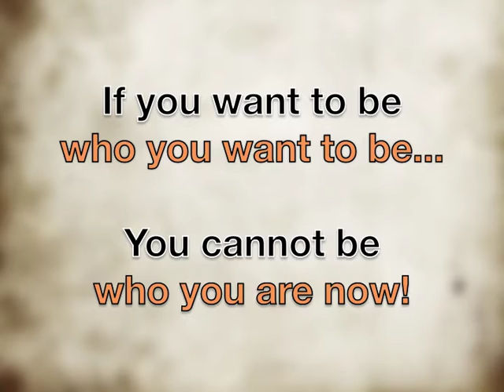Be yourself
If you want to be who you want to be, you cannot be who you are now. Noam Kostucki has been asked by Monika Hardy to make a video about "the importance of being yourself".

Noam started his coaching journey when he began to teach judo to adults at fifteen.

He is a co-founder of Seeducation the eco-system of social enterprise that helps people and organisation make more money from doing what they love, while having a positive social impact.

He has spoken at many international events such as TED on selfishness in cooperation, and at the International Fundraising Conference online on how to run a successful organisation in a non-sausage machine industrial world.

Noam trains at the Directory of Social Change, the largest provider of learning for charities in the UK, and he has developed the first-ever two days course focused on the Web 2.0 and Social Media at the Institute of Fundraising.

Since finding his passion for people and organisational development, he has trained over four thousand people in thirteen countries, serving institutions such as Yale University, HP and the British Heart Foundation.